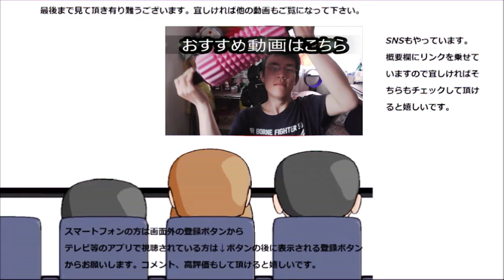グリコ プレミアムポッキー抹茶を食べてみたら抹茶が本当に凄い！！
グリコ　プレミアムポッキー抹茶味を食べてみました。以前のチョコは濃厚でしたが抹茶は～勿論濃厚です！！だけどそれだけじゃない～
贈り物は此方まで↓
〒153-0042